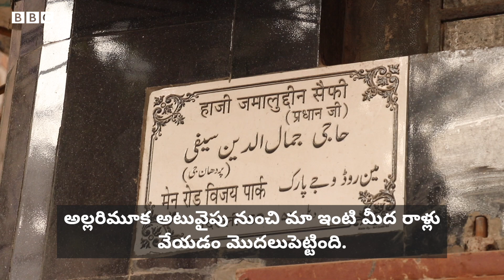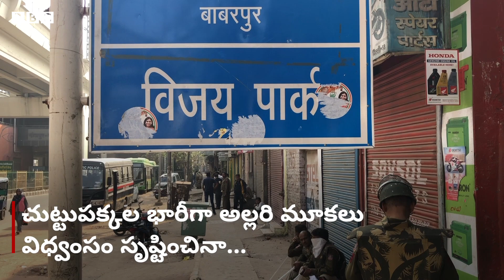దిల్లీ హింస: ఎవరూ భయపడొద్దని ఇంటింటికీ వెళ్లి చెప్పాం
మేం 20 మంది హిందువులం, 20 మంది ముస్లింలం కలిసి ఒక కమిటీగా ఏర్పడ్డాం. అల్లర్లకు భయపడొద్దని, వాటికి దూరంగా ఉండమని చెప్పాం.  ఇక్కడి వీధుల్లో ఓ వైపు మందిరం, మరోవైపు మసీదు కనిపిస్తాయి.